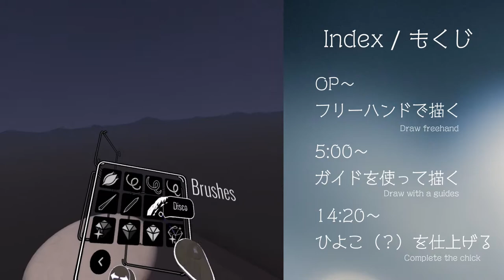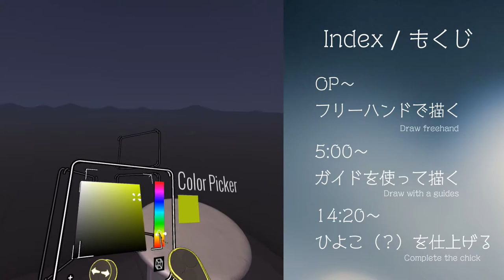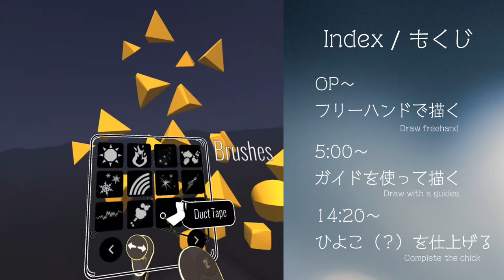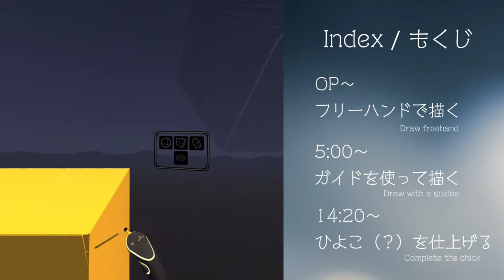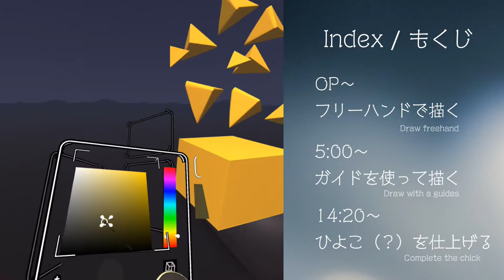【TiltBrush】初心者必見！かたまりの上手な描き方【OculusQuest】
チルトブラシでの、かたまりの簡単な描き方をご紹介します！
チルトブラシの使い方がイマイチわからない初心者さん必見ですよ！
※操作にはOculusQuestを使用しており、VIVE等では一部の操作が未対応のようです。

チルトブラシの作品や情報をツイートしていきます！

チルトブラシの描き方テクニック等、有益な情報を発信していきます！